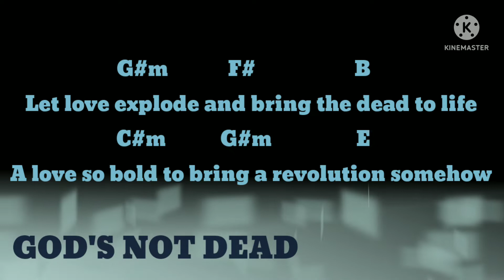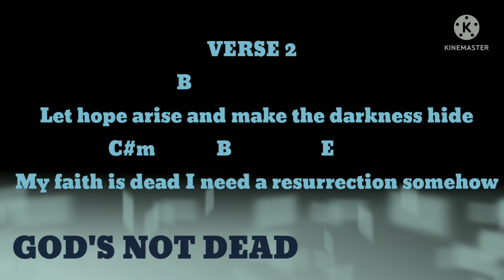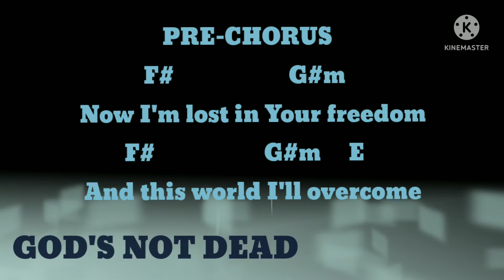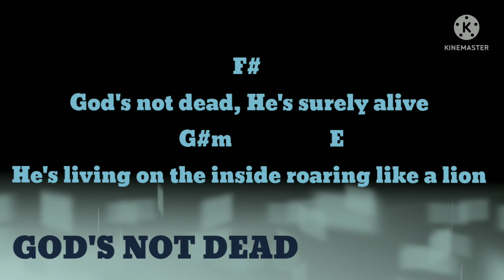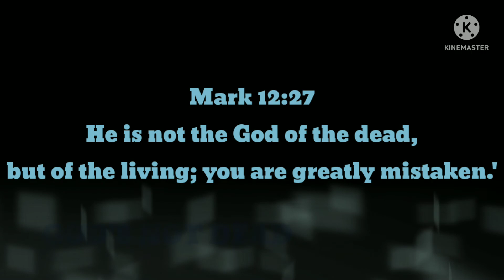God's Not Dead - Newsboys. (Lyrics and Chords)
Thank you for listening. Hope you like the lyrics and Chords Cover😊...

here i am to worship song lyrics and chords
siya ay diyos (filipino worship song) lyrics and chords
worship song lyrics and chords jeff and sheri easter
hallelujah christian song lyrics and chords
hindi gospel songs lyrics and chords pdf
worship song lyrics and chords jesus culture
worship song lyrics and chords julie anne san jose
worship song lyrics and chords jubilee
worship song lyrics and chords john
worship song lyrics and chords janisar
worship song lyrics and chords jambalaya
ikaw lamang christian song lyrics and chords key of d
hindi christian songs lyrics and keyboard chords
worship song lyrics and chords john prine
worship song lyrics and chords john mayer
worship song lyrics and chords julia zahra

worship song lyrics and Chords.

gospel songs and lyrics with chords for free.
worship songs with lyrics and chords pdf
gospel song lyrics with chords
christian songs lyrics with chords for guitar
religious songs with lyrics and chords
christian songs with lyrics and chords tagalog
Our God.